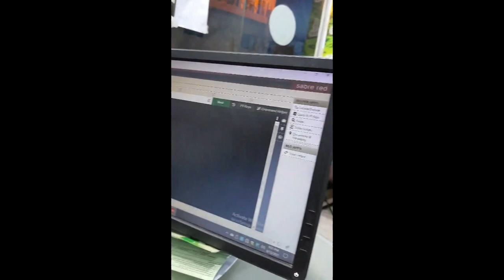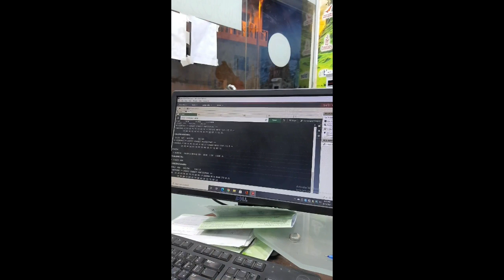সিংগেল টিকেট ৮৫০ রিয়াল থেকে শুরু,সরাসরি টিকেট অফিস থেকে লাইভ।